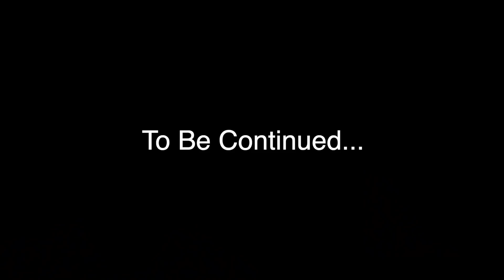மனைவியை விவாகரத்து செய்து உறவுப்பெண்ணை திருமணம் செய்த நடிகர் | Bayilvan